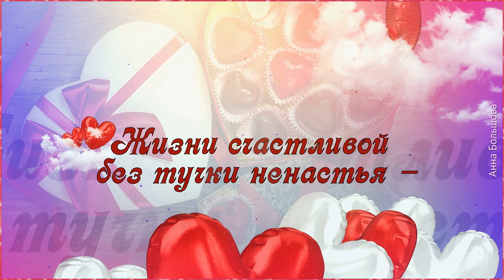14 февраля день влюбленных. Музыкальная валентинка для тебя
14 февраля - день влюбленных, или день святого Валентина или день Валентина, или Валентинов день. Музыкальная валентинка для тебя как поздравление с днем влюбленных. Вот сколько названий имеет самый романтичный праздник 14 февраля. Наверное все-таки самое подходящее название для него - день всех влюбленных. В этот день принято дарить короткие записки - валентинки, а у нас музыкальная, электронная валентинка. Валентинка для моих друзей.